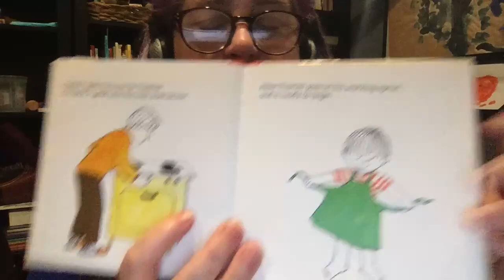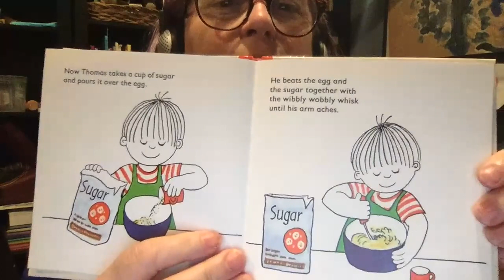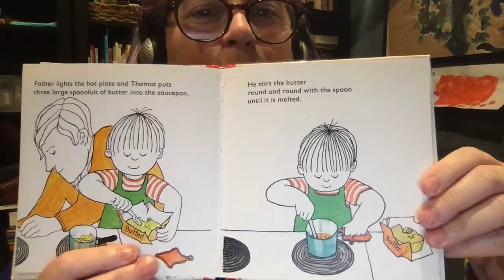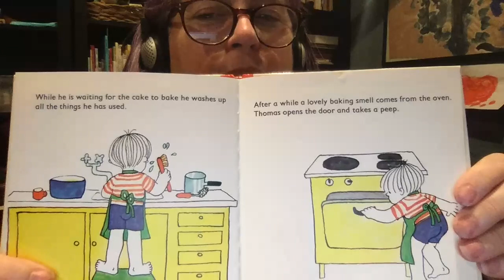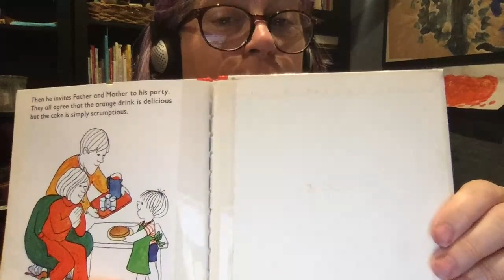Thomas Bakes a Cake by Gunilla Wolde Read by Mary Ashley Latta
Do you have children interested in measuring, mixing and baking? This delightful book follows along as Thomas bakes a cake! Wonderful simple images and well written story make it perfect for sharing with young children.